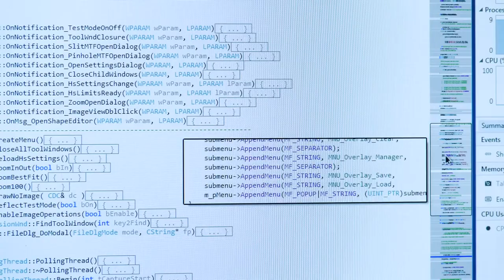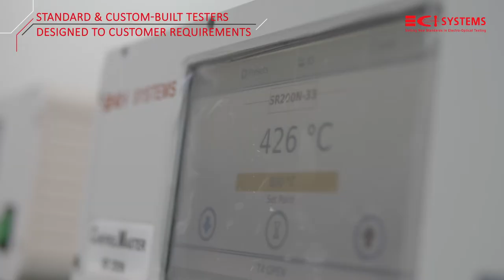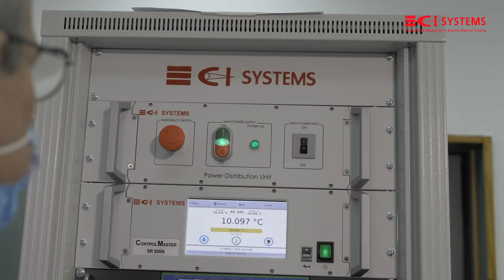Advanced Collimators by CI Systems - Designed to Customer Requirements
CI Systems' collimators accurately project patterns of radiation as if coming from a large distance (infinity) to test the performance of IR imaging systems (FLIR's). the collimators modular design allows easy customization of components.